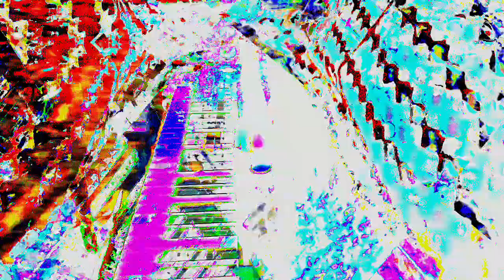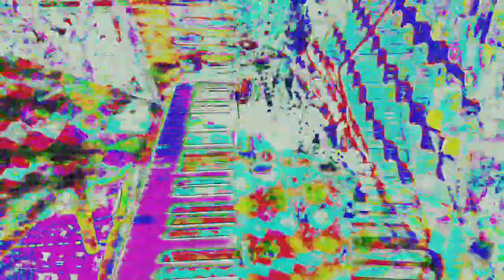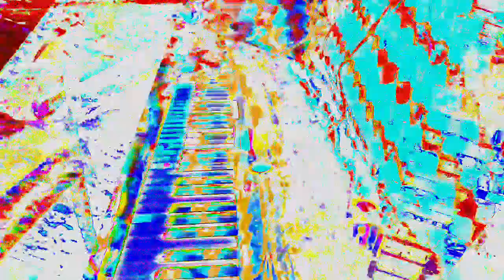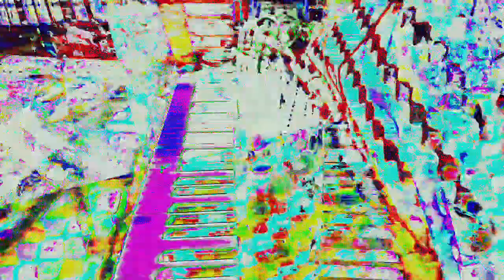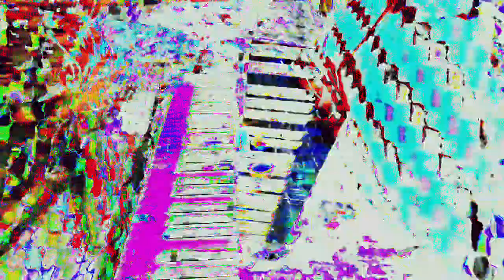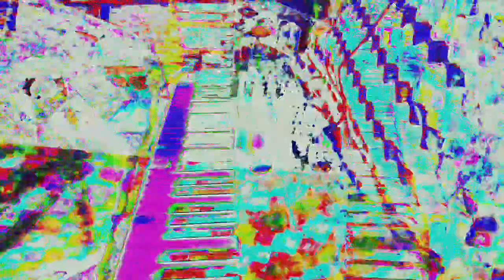Movie 24 06 13 10h37m31s